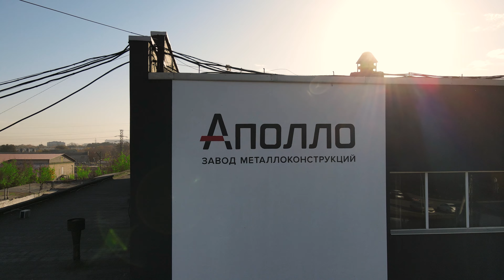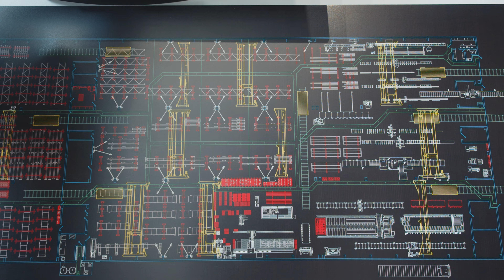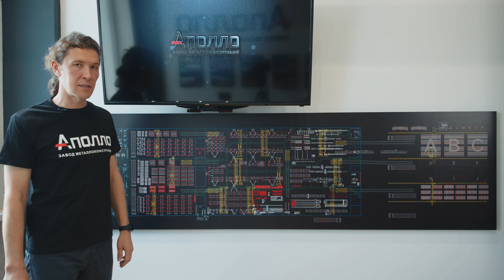Обзор ЗМК Аполло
Режиссер - Антон Долганов
Оператор, монтаж, графика - Владислав Сидоров